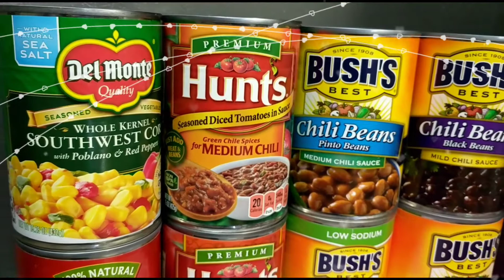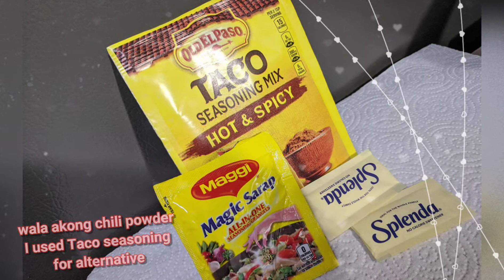Chili for dinner. ( Mexican food)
I'm having fun  cooking this food.

HOW DO YOU MAKE  HOMEMADE CHILI?
* Heat olive in a large soup pot.
* Add chopped onion and cook for 5 minutes.
* Add ground beef and break it apart with a wooden spoon.
*Add chili powder, cumin, sugar, tomato paste, garlic powder, salt, pepper, and optional cayenne.
Stir until well combined.
*Add diced tomatoes, kidney beans, beef broth, and tomato sauce.
    Stir well.
*Simmer for 20-25 minutes.
*Let the chili rest for 5-10 minutes before serving.

WHAT DO YOU TOP CHILI WITH?
In addition to the chili ingredients listed in this recipe for chili, you may also want to have these things as toppings.

* sour cream ( Optonal kng gusto lang )
* sliced green onions ( Its up sayo kung gusto mo lang )
* saltine crackers or oyster crackers ( I alway put this on my Chili )